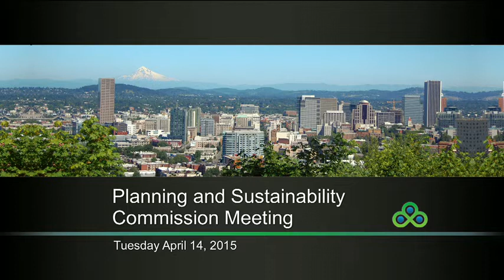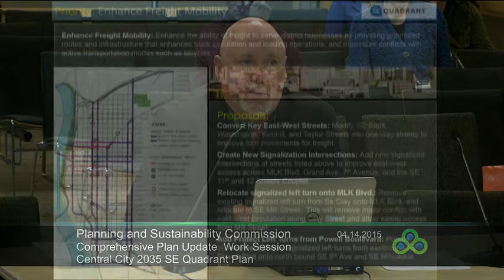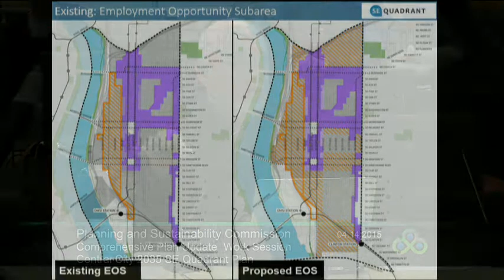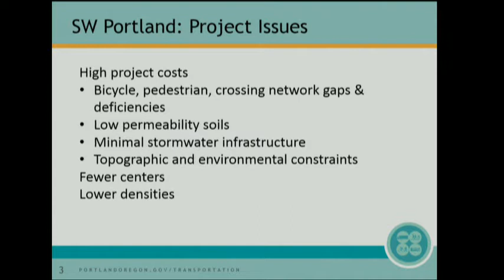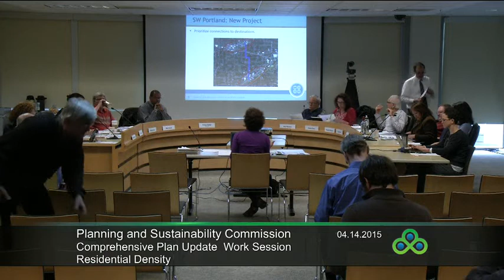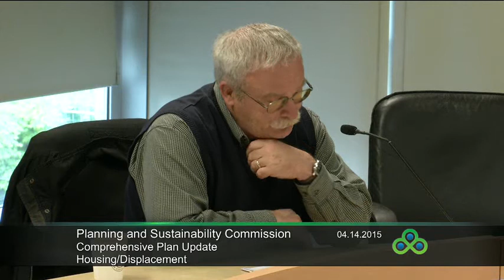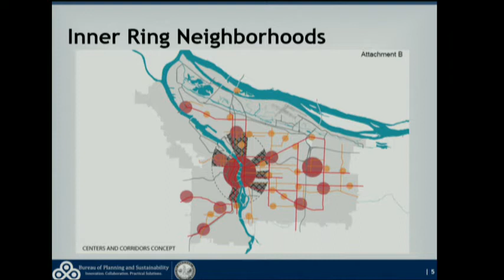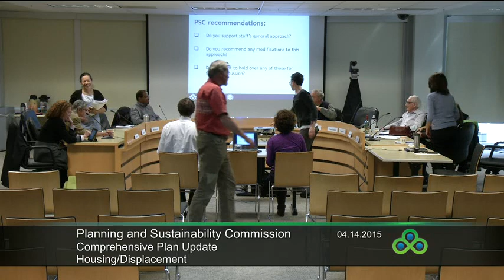Portland Planning and Sustainability Commission Meeting - April 14, 2015